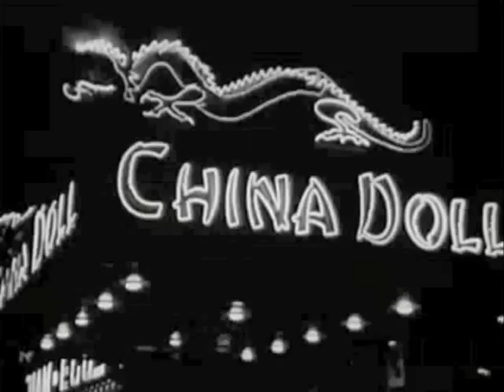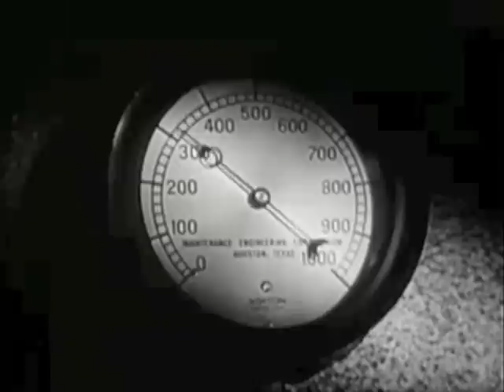Cover - "Take it Away"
Here's my submission:
Kevin Michael Tillman's Cover of "Take it Away" by Karmin - Used with permission.
Produced for the Berklee College of Music Scholarship competition.
Video footage is Public Domain provided by Preliger Archives online.
Video created by Kevin Michael Tillman with assistance from David Palm